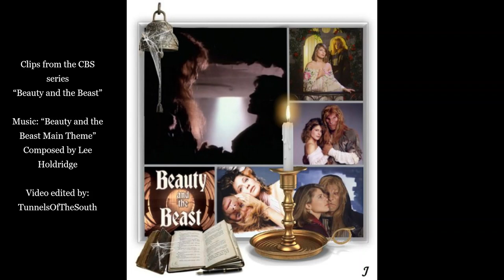“Beauty and the Beast Theme” Composed by Lee Holdridge - "Beauty and the Beast" TV series fan video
I created this video for Valentine’s Day, for everyone still looking, and those lucky enough to have found their forever love… Please enjoy!

May the Tunnels always be with you...